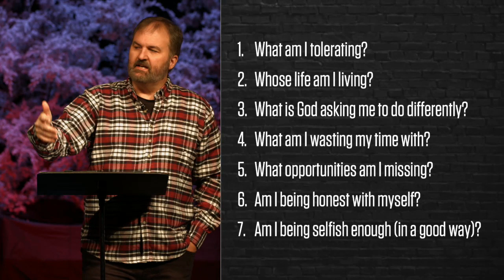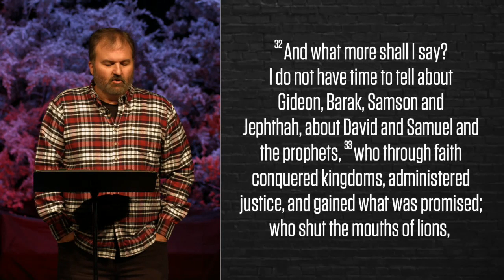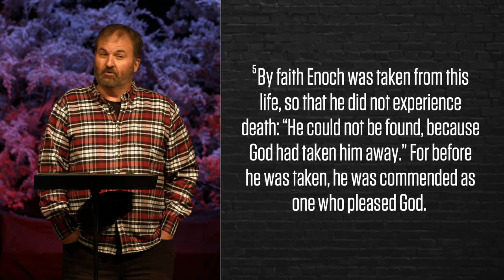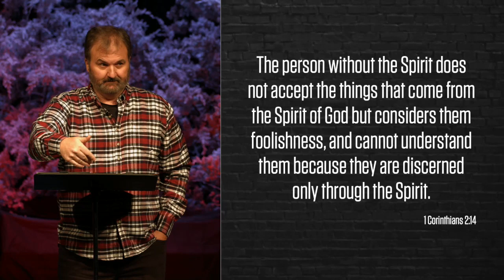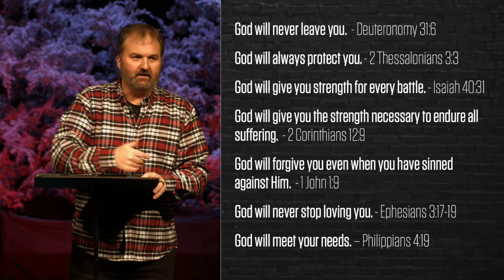What It Actually Looks Like To Live By Faith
When God looks at us, he sees a “before” and “after” story in the making. Why enter 2023 stuck in “before?” Here’s how to walk in faith.